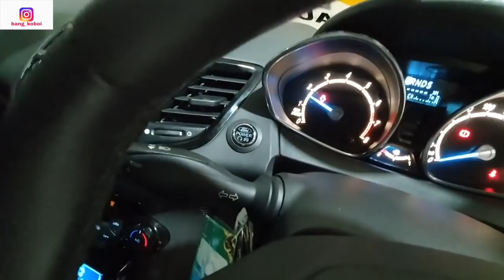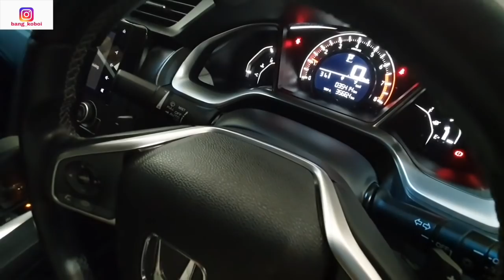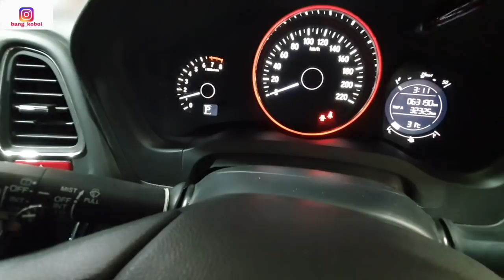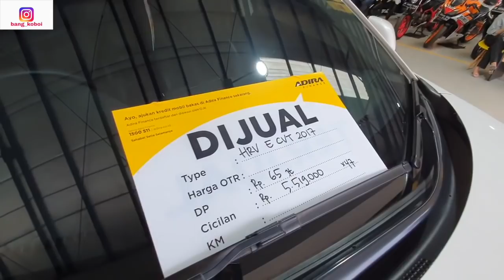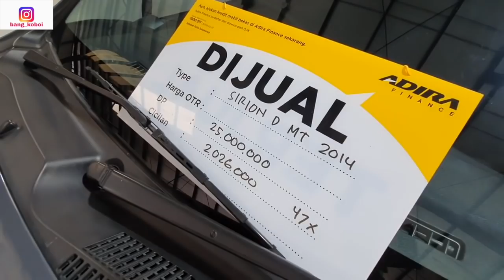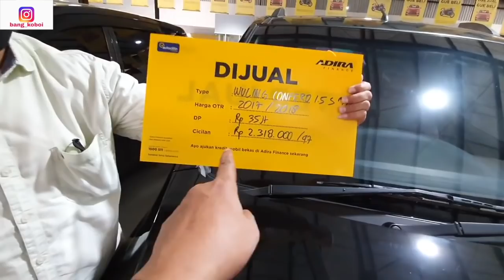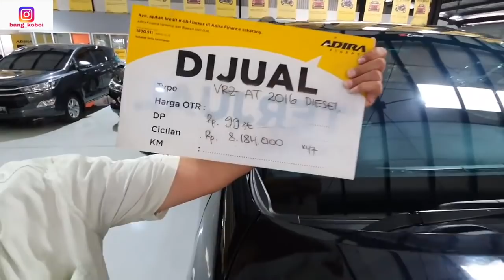Harga Mobil Bekas Dago Motor Cuma Segini: Brio Fiesta Civic HR-V Veloz Pajero Juke Sirion Hyundai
Untuk informasi lebih lanjut mengani harga mobil bekas Dago Motor ini hubungi Pak Iwan 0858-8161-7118